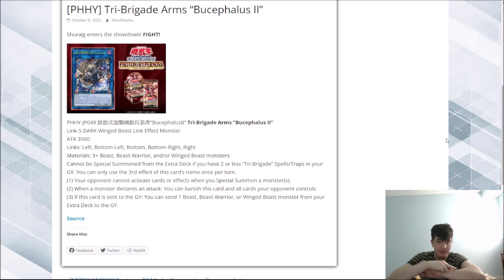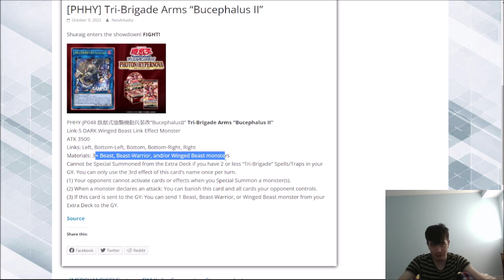Is the new Tri-Brigade Link 5 overpowered or overrated? | YUGIOH PHOTON HYPERNOVA